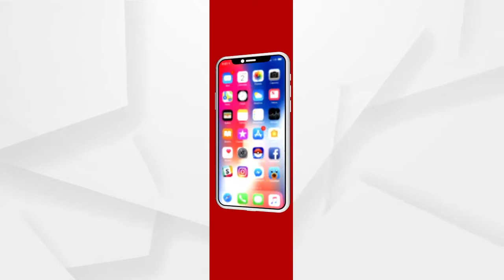ଆଜିଠୁ ଦ୍ବିତୀୟ ପର୍ଯ୍ୟାୟ ବଜେଟ୍‌ ଅଧିବେଶନ...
ଆଜିଠାରୁ ଆରମ୍ଭ ହେଉଛି ଦ୍ବିତୀୟ ପର୍ଯ୍ୟାୟ ବିଧାନସଭା ବଜେଟ ଅଧିବେଶନ । ଏପ୍ରିଲ ୯ ପର୍ଯ୍ୟନ୍ତ ବସିବାକୁ ଥିବା ଏହି ବୈଠକରେ ୨୨ଟି କାର୍ଯ୍ୟ ଦିବସ ରହିଛି। ଅଧିବେଶନ କାଳରେ ସରକାରଙ୍କୁ ଘେରିବାକୁ ବିରୋଧୀ ବିଜେପି ଓ କଂଗ୍ରେସ ଯୋଜନା ପ୍ରସ୍ତୁତ କରିଛନ୍ତି.